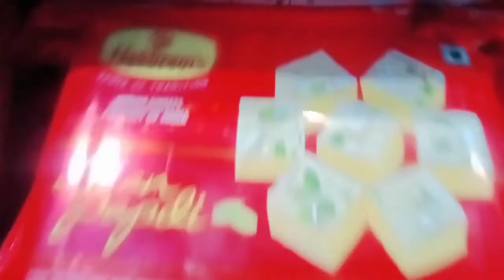Rakhi khareed Li sagarmishrarewa raksha Bandhan